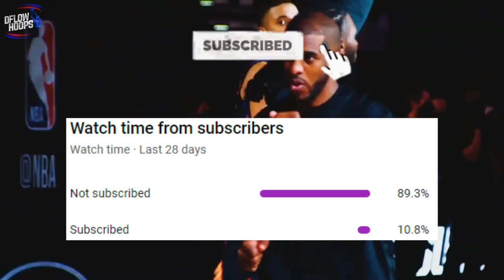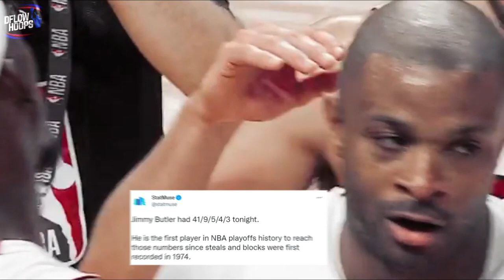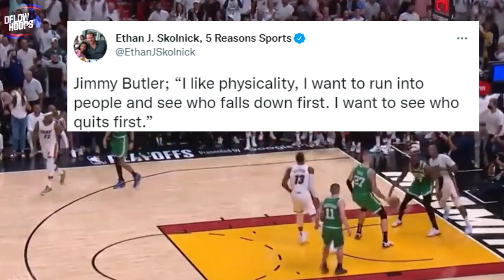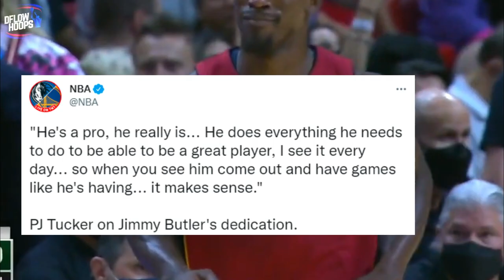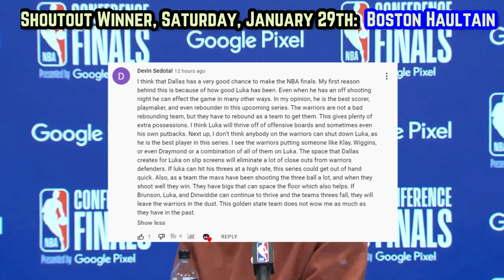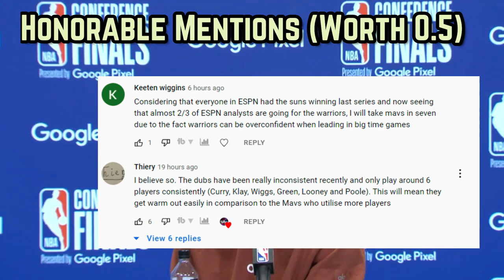The Miami Heat Just Made A STATEMENT…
Butler’s still failing to get the recognition he deserves, despite putting up Kawhi Leonard esc 2022 playoff numbers thus far. You’re about to see a breakdown of the Miami Heat’s dominance in game 1 of the conference finals.

Miami Heat
Jimmy Butler
jimmy butler highlights
heat new
heat news
jimmy butler game 1
new jimmy butler
heat playoffs 2022
heat vs celtics game 1
heat celtics prediction